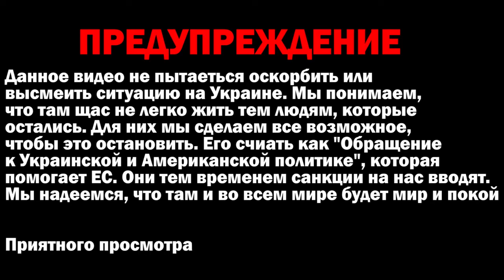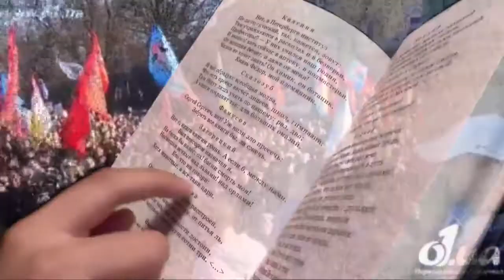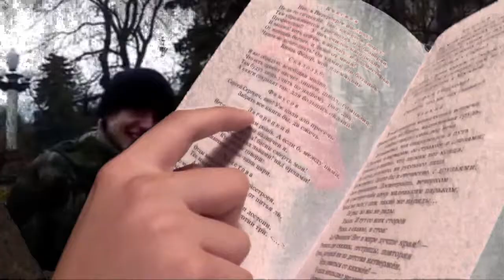CREAM 12 - Новые и сверхновые (al-bus cover)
Клип посвящается Украине, Верховной раде и Правительстве США, а также ЕС.